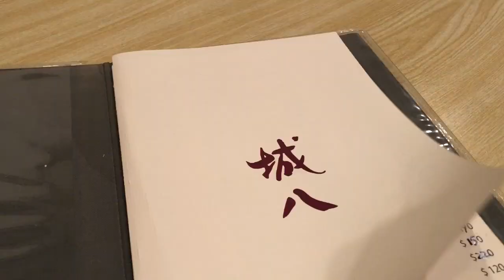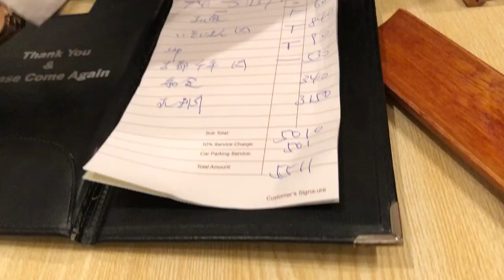香港飯Vol.579 老舗寿司屋の実力 城八日本料理＠尖沙咀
驚きのネタ